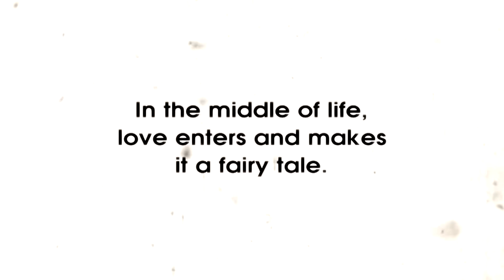Cinematic Persian Pre Wedding Video - Parisa & Saman - Atlanta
Our goal is to save the most amazing moments of your life through the lenses of our cameras in a form of an artistic, cinematic look & luxury video.
We are Atlanta based but we travel :)
I would like the opportunity to earn your business today
Persian wedding video